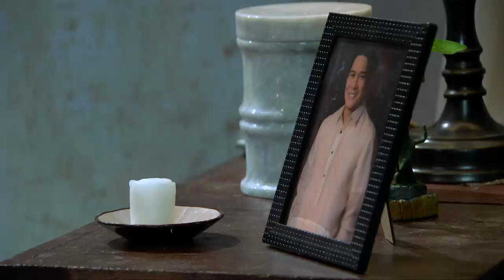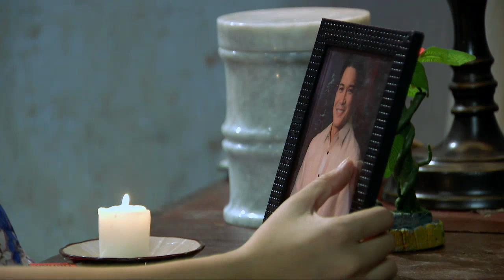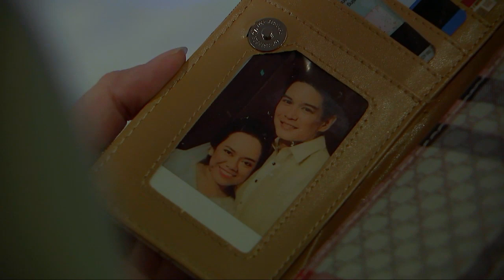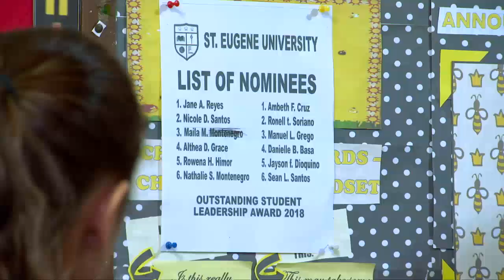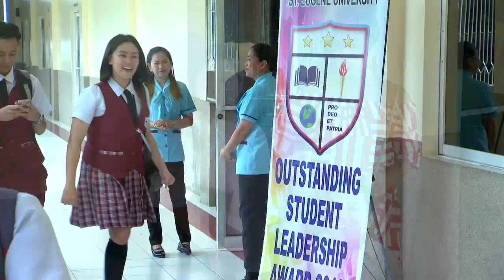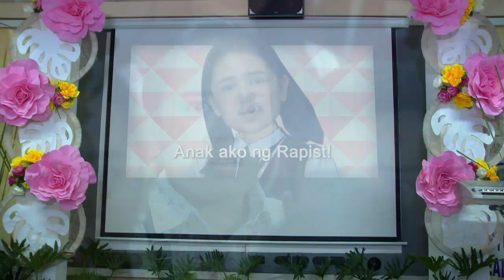Onanay: Full Episode 48